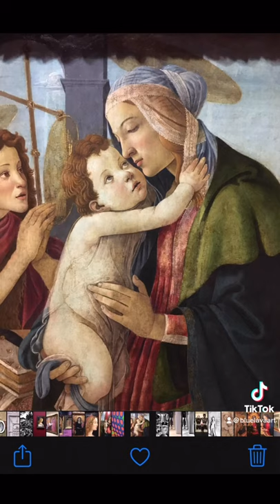Art Making Process from Start to Finish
Jessica Russo Scherr- Fine Artist @bluelavaart Creating a painting from the start. This is about 4 weeks of work. oilpainting. This shows how I use photo references to plan my composition.
Learn techniques along with tips and tricks to make the process go smooth and easy. Related videos are here on my channel! Check them out.
These videos are made for my students but can be applied to anyone wanting to learn the basics.